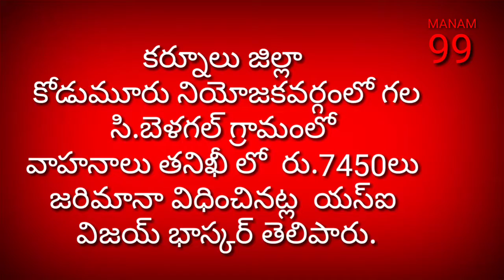ఓవర్ లోడ్ ప్యాసింజర్స్ మరియు డైయింజరస్ డ్రైవింగ్ మంచిది కాదు. SI విజయ్ భాస్కర్ .